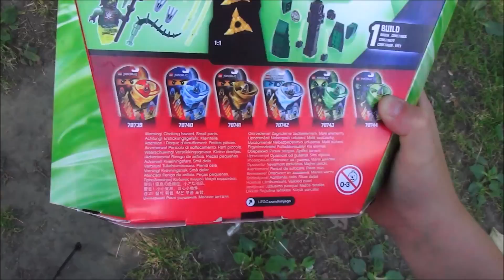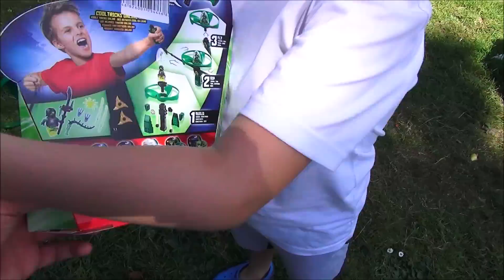LEGO Ninjago AIRJITZU MORRO WIATR recenzja po polsku 70743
Euzebiusz ma 7 lat, wybrał sobie ten pseudonim zainspirowany książką "Mikołajek" i właśnie tu, na swoim kanale przedstawia ciekawe zabawy i SUPER zabawki. Zapraszamy do subskrypcji aby nie umknęły Wam nasze filmy.

Jest to niezwykły video blog bo dla dzieci, młodzieży i ich rodziców. Znajdziecie tu pomysły na SUPER zabawy oraz recenzje najlepszych zabawek i książek. Recenzujemy wszystko co bawi i rozwija. Zawsze z HUMOREM i na luzie! :) Zapraszamy...